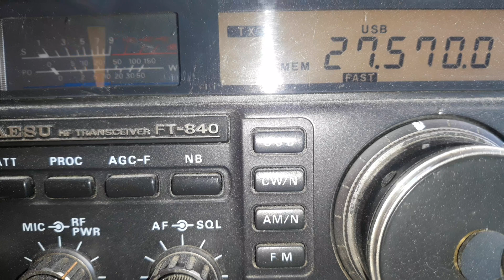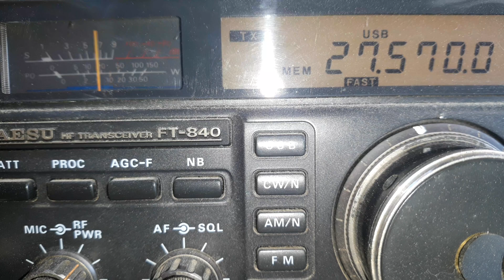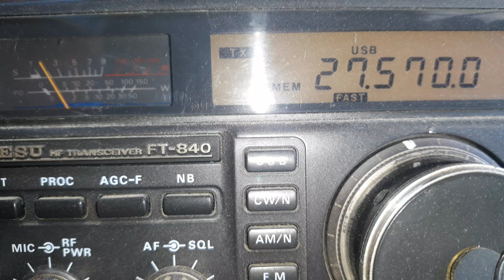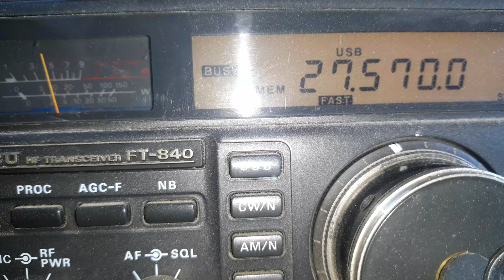14RC166 / 136EM001 Luc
contact avec la Martinique,  le grand Morne